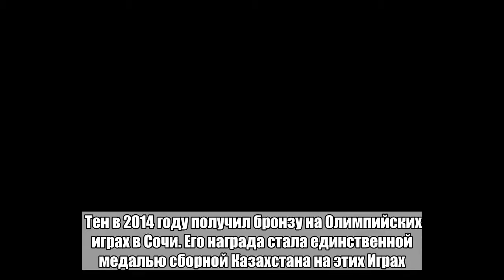Тысячи болельщиков простились с убитым олимпийским призером Теном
utepova_talshyn / Instagram В казахстанском городе Алма-Ате прошла гражданская панихида по умершему призеру Олимпийских игр в Сочи фигуристу Денису Тену. Видео появилось в Instagram Талшын Утеповой. Церемония состоялась во Дворце спорта имени Балуана Шолака. Проститься с фигуристом пришли жители Алма-Аты, певцы, музыканты, чиновники и спортсмены, сообщает издание Tengri News. Также на траурную церемонию присутствовал казахстанский министр культуры и спорта Арыстанбек Мухамедиулы. «Сегодня не только Казахстан, но и весь мир скорбит. Мы потеряли личность, которая хотела сделать мир добрее и лучше», — заявил он. Тен скончался 19 июля в возрасте 25 лет. Фигурист получил ранение бедра, когда пытался остановить неизвестных, снимавших зеркала с его автомобиля в центре Алма-Аты. Спортсмен в тяжелом состоянии был доставлен в больницу, однако врачам не удалось его спасти — фигурист потерял три литра крови. Тен в 2014 году получил бронзу на Олимпийских играх в Сочи. Его награда стала единственной медалью сборной Казахстана на этих Играх.Больше важных новостей в Telegram-канале «Лента дня».